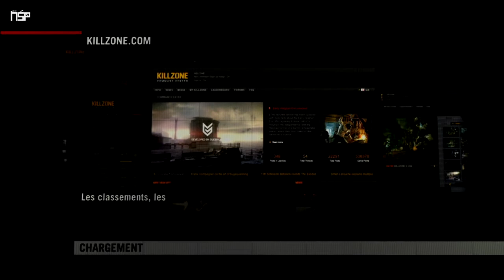Killzone 2 |PS3| Attaquons Helgan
--Petit code de reduc lors de votre inscription: nikobel87gamo7